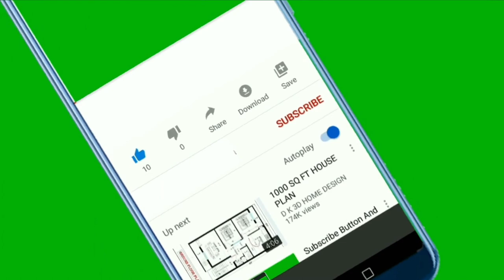🐕 Psi Za Starije Osobe - TOP 10 Najboljih Pasmina Pasa Za Starije Osobe!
👉 Psi za starije osobe nevjerojatno su dobri za zdravlje vaši najmilijih. Zašto? Top 10 najboljih pasmina pasa za starije osobe otkrit će vam mnoge beneficije posjedovanja psa. ...

5% POPUSTA ❤️❤️❤️ uz kupon "LJUBIMCI"

Pogledajte još videa:
▶️1.TOP 10 Najodanijih Pasmina Pasa Na Svijetu:◀️

Opis videa:
Dokazano je da posjedovanje psa:
• smanjuje stress,
• snizuje krvni talk,
• čine ljude sretnijima,
• smanjuju osjećaj samoće,
• smanjuju osjećaj depresivnosti,
• potiču starije da se kreću i budu zdraviji.

TOP 10 najboljih pasmina pasa za starije osobe.

10. Labrador Retriver (Labrador Retriever)

Labrador retriveri poznati su kao izuzetno prijateljski psi koji obožavaju pomagati ljudima.

Oni su jednostavno obiteljski psi koji vole ljude i ljudi vole njih.

Imaju li kakvu manu?

Ipak ako ih nabavite svojim starijim članovima obitelji znajte da će morati biti aktivniji jer su oni energičniji psi.

9. Pomeranac (Pomeranian)

Posebni i prekrasni Pomeranci su psi koji obožavaju svoje vlasnike i neprestano ih žele zabavljati.

Ipak nabavite ove ljubimce starijim osobama, ako imaju viška vremena jer Pomeranci vole duge šetnje i igru, te je njihovo krzno potrebno češljati i održavati.

8. Velški Korgi (Corgi)

Velški Korgiji su psi posebnog i preslatkog izgleda, ali i dobrih osobina za starije osobe.

Kojih osobina?

Oni su obiteljski kućni ljubimci koji su poznati po svojoj ljubavi i inteligenciji.

7. Bišon (Bichon Frise)

Bišon pas je uvijek sretni mali prijateljski pas koji će se prilagoditi svakome.

Također oni ne trebaju puno fizičke aktivnosti, slabo se linjaju i jedini nedostatak im je da zahtijevaju više...

...brige s prekrasnom dlakom.

6. Havanski Bišon (Havanese)

Havanski bišon je druželjubivi mali pas koji naprosto žudi za pažnjom.

Oni će oraspoložiti starije osobe kojima je potrebno društvo i uz to bit će im nježni i prijateljski mali prijatelji.

5. Bostonski Terijer (Boston Terrier)

Kao što sam već puno puta spomenuo u svojim videima Bostonski terijeri imaju epitet „Američkog džentlmena“ što je sasvim opravdano jer su odlični mali psi.

Oni se dobro slažu sa svima, vole obitelj, početnike, umirovljenike i prilagodit će se svima.

Po prirodi su...
• nježniji
• i tiši
...psi koji nikome ne žele raditi probleme.

4. Shih Tzu

Shih Tzu je jako dobar i ljubazan kućni ljubimac kojeg obitelji I starije osobe naprosto obožavaju.

Zašto?

Radi se o malim psićima koji nisu previše energični, obožavaju sve, te se lagano prilagođavaju životu u stanu i kući gdje i preferiraju živjeti.

3. Američki Koker Španijel (American Cocker Spaniel)

Američki Koker Španijel su posebni i veseli psići koji će oraspoložiti sve članove obitelji, a posebno starije i upravo zato su odličan izbor za kućnog ljubimca.

Oni žele…
• ugoditi svima,
• društveni su
• i pametni,
…ali ipak zahtijevaju malo više fizičke aktivnosti kako bi ostali zdravi.

2. Francuski buldog (French Bulldog)

Francuski buldog pas posjeduje dobre karakteristike za život u kući, stanu i idealan je za početnike.

Jednom riječju radi se o skromnim psima.

Oni vole biti u centru pažnje, nisu zahtjevni i zahtijevaju jako malo brige. Idealno za starije osobe.

1. Pudl Pas (Poodle)

Pudl je jednom riječju idealni kućni ljubimac za starije osobe.
Zašto?

Ova pasmina nalazi se na većini pozitivnih ljestvicama pasa jer se radi se o izuzetno nezahtjevnim, tolerantnim i inteligentnim psima koji će se prilagoditi svima.

Također prijateljski su prema svima i obožavaju svoju obitelj.
Idealno, zar ne?

TOP 10 Najslabijih Pasmina Pasa Na Svijetu!

Materijali u videu:
1. Psi Za Starije Osobe – TOP 10 Najboljih Pasmina Pasa Za Starije Osobe:
2. InVideo